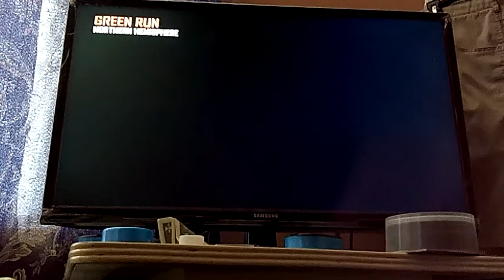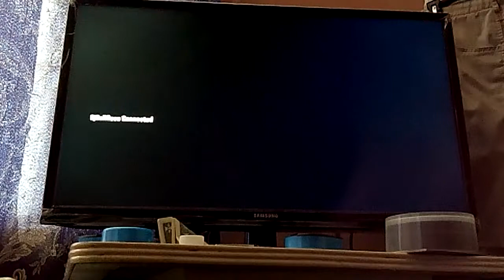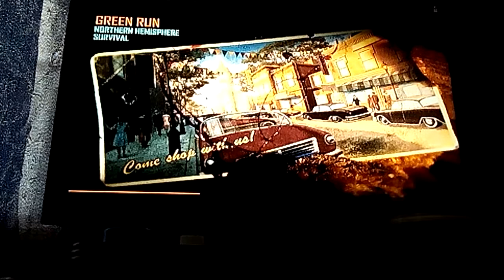Cod black ops 2: the horde is powerful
Hey guys ej here and watch as I go through the overwhelming numbers of zombies kill me